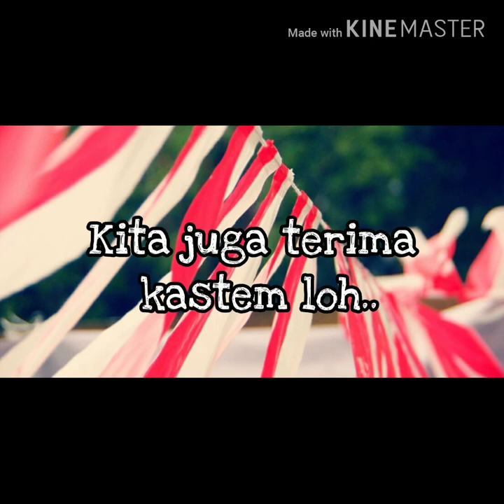Jual Umbul - Umbul Murah Di cinambo | WA 08986862161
Jual Bendera dan umbul - umbul murah di Ci nambo( BAYAR DI TEMPAT )